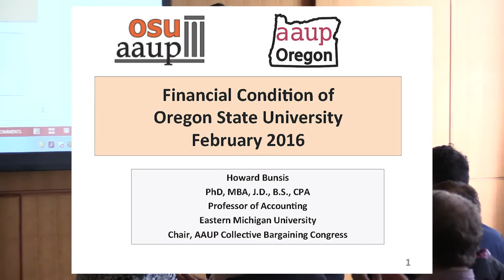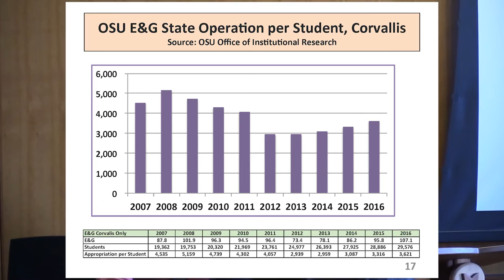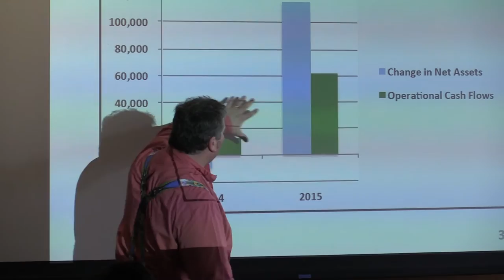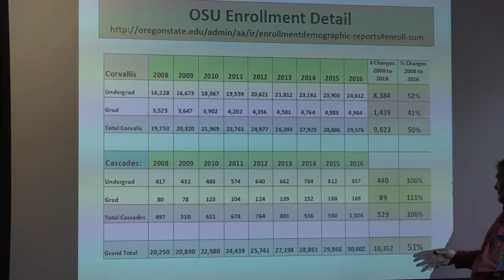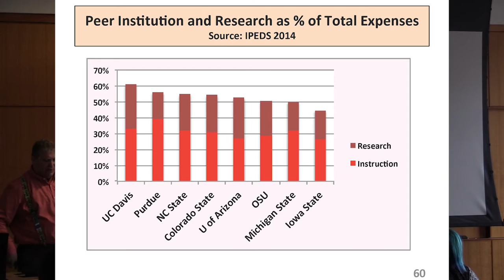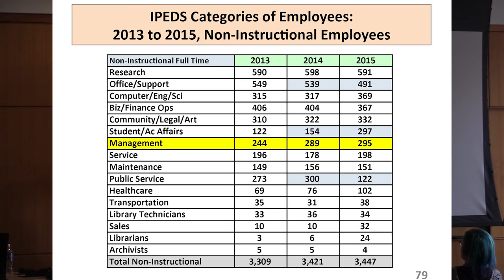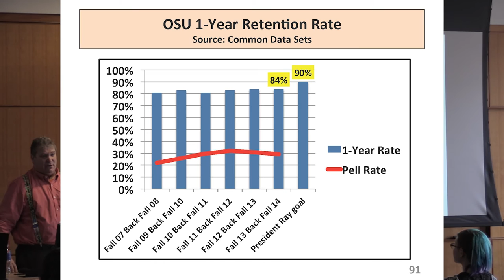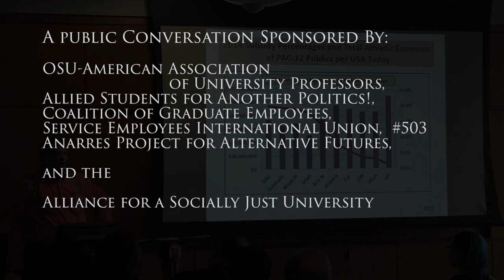The Oregon State University Budget: Breaking the Black Box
The Oregon State University Alliance for a Socially Just University sponsored an analysis of the OSU budget from Dr. Howard Bunsis, Professor of Accounting at Eastern Michigan University.    Bunsis, an expert in higher education accounting, examines the current state of the budget, reviews spending in recent years, and provides some practical guidance on how to think about budgets and evaluate the priorities they reflect.   He also discusses the unprecedented dramatic rise in tuition costs, the impact of leaving OUS, and how OSU compares to other similar institutions regionally and across the United States.

OSU-American Association of University Professors,
the Allied Students for Another Politics (ASAP!),
the Coalition of Graduate Employees [AFT Local #6069],
Service Employees International Union #503,
and the Anarres Project for Alternative Futures.

The views expressed in this and all of our videos are those of the speakers and do not necessarily represent the views of OSU or its administration, faculty or staff.  The goal of this, and all of our public events, is to serve as a catalyst for debate of a variety of viewpoints on important themes.